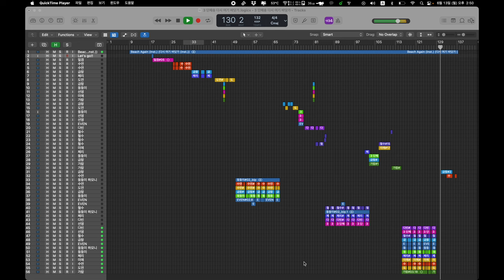다시 여기 바닷가 ( 보컬만 !!) 전체 원본은 주간믹스테이프에..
안녕하세요. 바리스타 겸 기타리스트 겸 프로듀서 박영준입니다.

저희에게 엄청난 큰힘과 응원이 됩니다💪🏻

📸 유튜브 YouTube : 이븐스튜디오 (even studio)or 주간믹스테이프 (weekmixtape)
🖥 네이버에서 👉🏻 이븐스튜디오 👈🏻

촬영  녹음 / Iphone 12 Pro Max